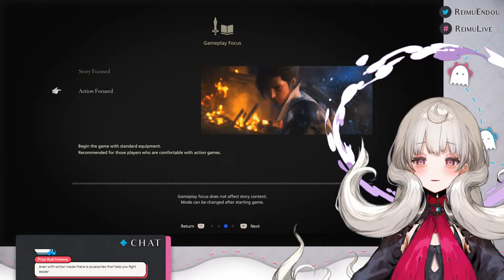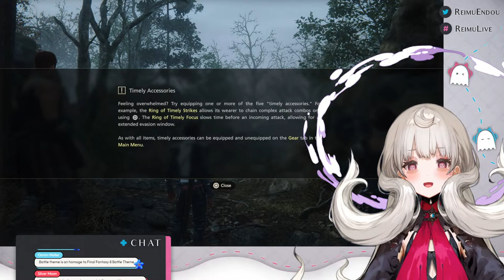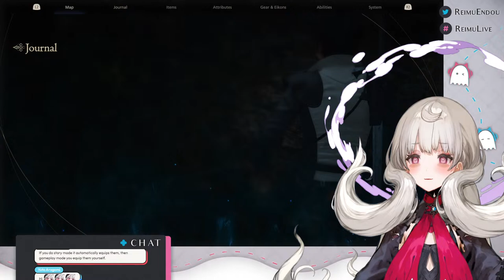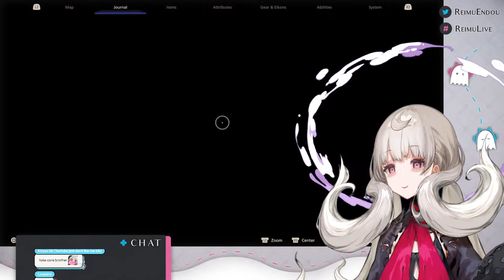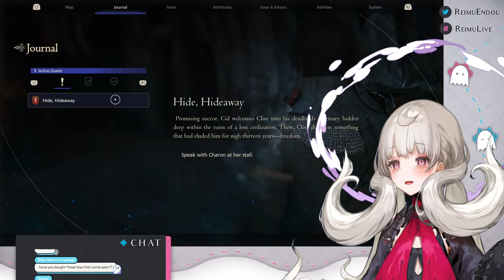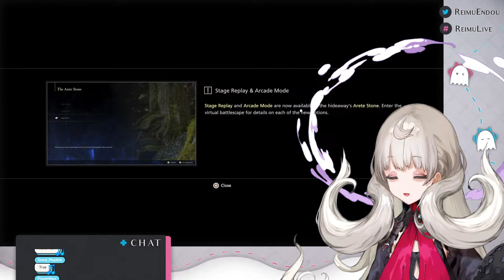【FINAL FANTASY XVI】first time ever playing FF game 👉👈【NIJISANJI EN | Reimu Endou】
『 Exclusive Merch 』

❖『 Tags 』
GENERAL
LIVE
ART: Reimural || NSFW
MEME
MUSIC REQUESTS
FAN NAME

『 Rules 』
⊹ Please be respectful to each other. No form of hate or discrimination here!
⊹ Please do not bring up other Livers unless I mention them at some point. | Likewise, do not mention me in other Livers' chat unless they have mentioned me.
⊹ Avoid spamming in the chat. If you see someone being rude or spamming let's ignore it and report/block them.
⊹ No spoilers please unless I'm lost and ask for them!
⊹ As long as you follow the rules, feel free to chat in any language. (But try keeping it overall in english/language of the stream)
⊹ Yes you can give your soul to me or Poppi ♡

「Ethyria」Members

👻🎼Reimu Endou | 霊夢 遠藤 ( Here! )

『 Credits 』
Graphics - Petra Gurin @Petra_Gurin
Thumbnail: @_xrez_